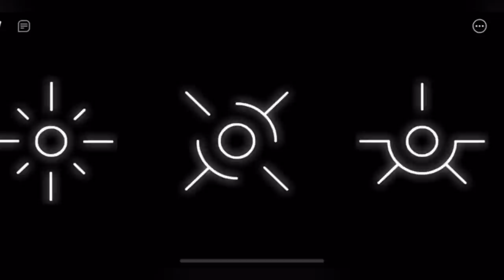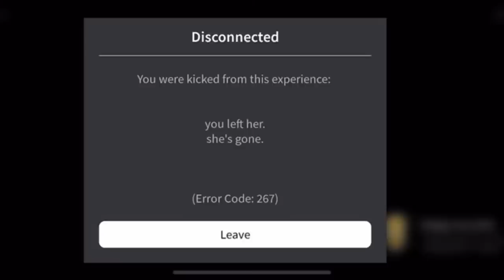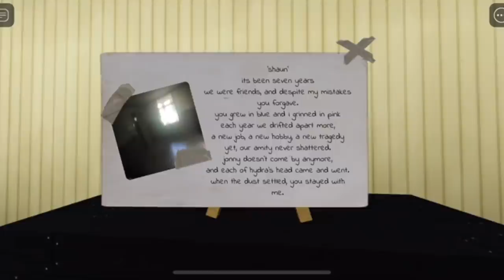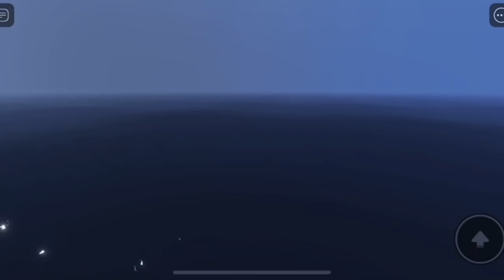Flowers for my Moon - A Sad and Mysterious Roblox Game about Death (Gameplay)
Hey guys! Long time no see! Today I am playing a game requested by Jordan Warner. It was a very emotional experience for me and I'd recommend you guys play it on your own.

Please support the creator of the game!
Timecodes
0:00 - Intro
00:53 - Lost
05:43 - Prey
12:19 - Heights
13:24 - Summer (Attempt)
13:46 - Disappoint
16:30 - Abandon
22:19 - Abandon (Attempt 2)
22:47 - Grieve
28:00 - Void
30:33 - Outro